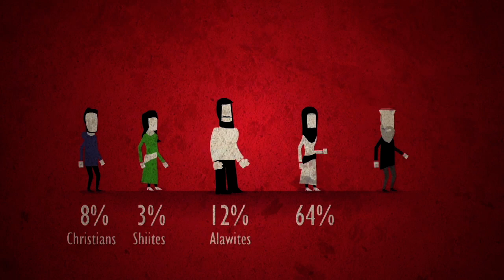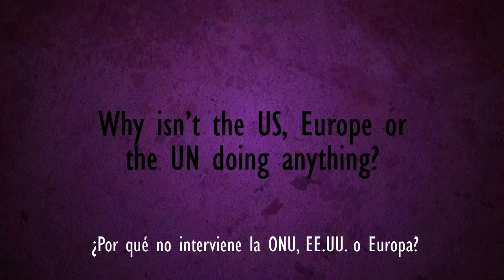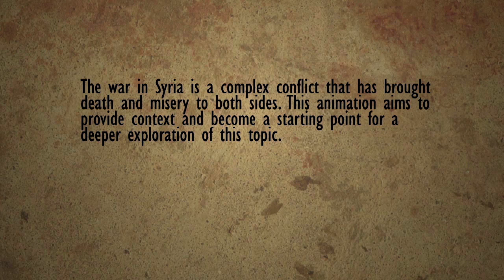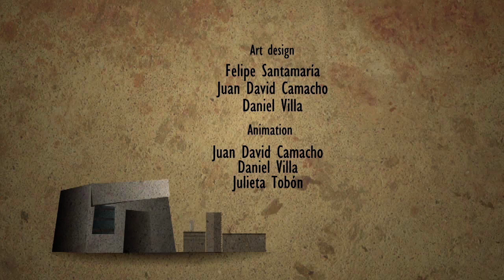Vídeo animado "El conflicto en Siria en 5 minutos" (Español)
Cliente: Wilson Liévano.
Marca: Wilson Liévano.
Descripción: Video explicativo.